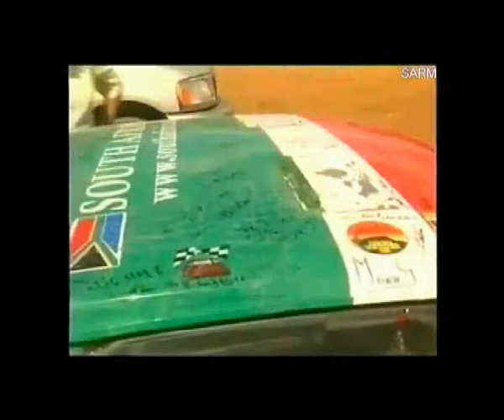2001 - Total Rally of South Africa - Part 7 of 8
2001 - Total Rally of South Africa - Part 7 of 8